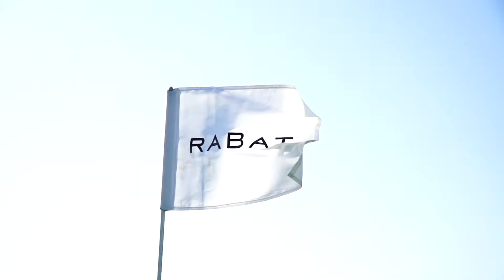RABAT GOLF OMEGA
El pasado 14 de junio. Rabat y Omega organizaron un torneo en el Real club de golf El Prat. Una tarde maravillosa dedicada a uno de los deportes más ligados al mundo de la relojería donde se reunieron diferentes personalidades de la sociedad Barcelonesa.